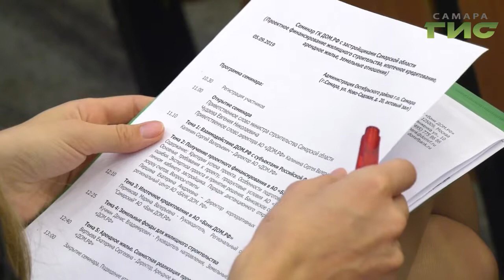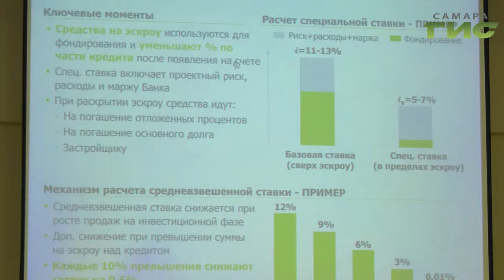Самарским застройщикам провели ликбез по свежим изменениям в законе о долевом строительстве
Виталий Саушкин в строительном бизнесе уже больше 10ти лет. За эти годы повидал многое , и скачки курса валют и несколько кризисов. И давно не считает это сложностями. Напротив.  перепады в экономике только  подогревают интерес  предпринимателя к ведению бизнеса. С июля этого года все застройщики столкнулись с изменениями в 214 Федеральный закон, связанным с долевым строительством. По новым правилам игры, застройщик не может  возводить дома за счет дольщиков. Он должен выполнять все работы либо на личные средства, либо с помощью банковского кредита. Такое нововведение для застройщиков ещё только в процессе усвоения, однако уже сегодня они прогнозируют сокращение сроков строительства, что не может не радовать покупателей жилья.